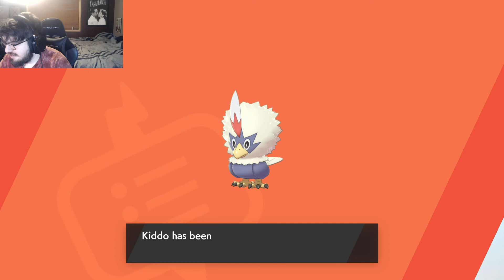Pokemon Sword Nuzlocke - I WANNA GET OUT OF THIS ROUTE - Part 15 - WolfyP